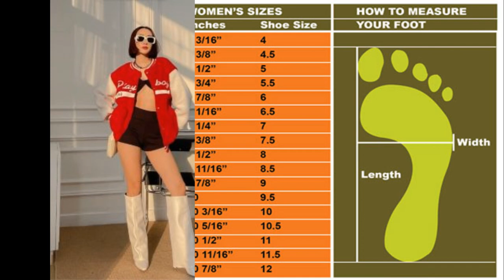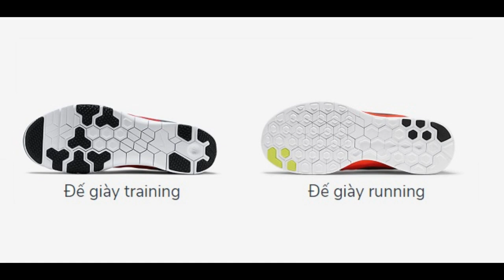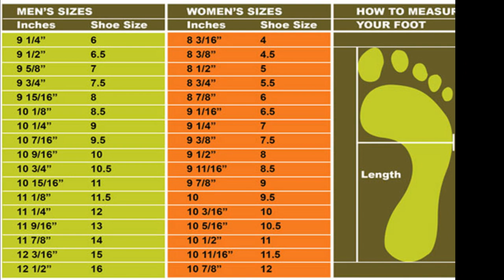Lựa Chọn Giày Tập Luyện – Giày Chạy Bộ Đúng Chuẩn Phần 2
Ở phần này Shopee Sport sẽ nói tiếp về cách Lựa Chọn Giày Luyện Tập – Giày Chạy Bộ
Khác với chạy bộ, tập luyện các môn thể thao khác ví dụ như Gym, Cross fit hay Kick fit… các bộ môn này yêu cầu trọng tâm cơ thể phải thay đổi liên tục, cơ thể chuyển động về các hướng khác nhau chứ không chuyển động về hướng thẳng. Điều này yêu cầu một đôi giày có sự khác biệt về thiết kế, nhất là phần đế giày để có thể tối đa hóa được sự ma sát, tạo được sự linh hoạt cho các chuyển động.

Giày Thể Thao
So sánh 2 loại đế giày Running và Training
Giày training luôn có các miếng cao su đệm ở hai bên đế, giúp tăng độ bám và đảm bảo không bị trơn trượt trong các động tác di chuyển.

Lựa chọn giày luyện tập – giày chạy bộ đúng size chân
Tiêu chí đầu tiên khi lựa chọn giày tập Gym đó là vừa kích thước chân. Bạn không nên đi những đôi giày quá rộng hay quá chật. Điều này sẽ ảnh hưởng rất nhiều tới quá trình tập luyện của bạn.Thử tưởng tượng, trong khi tập luyện, đôi giày luôn sẵn sang tuột khỏi chân bạn vì nó quá rộng. Hay đôi chân của bạn đang bị tra tấn vì giày quá chật. Chưa hết, điều này còn gây ảnh hưởng rất xấu tới sức khỏe và gây chấn thương nghiêm trọng cho bạn.Vì vậy, hãy lựa chọn một đôi giày thật sự vừa vặn với size chân của bạn theo bảng hướng dẫn dưới đây hoặc nghe tư vấn từ nhân viên bán hàng nhé.

Chọn giày phù hợp với hoạt động tập luyện
Gym được chia thành 2 phần chính: Tập tạ tăng cường cơ bắp – Tập cardio tăng sức bền cơ thể.
Mục tiêu tập luyện của bạn là gì?
Bạn hướng tới chuyên về phần tập luyện nào: Tạ hay Cardio
Chọn giày nâng tạ
Với mục đích tăng cường cơ bắp bằng các bài tập tạ nặng, điều quan trọng bạn cần là một đôi giày có đế bằng phẳng cùng một cấu trúc vững chắc. Điều này đảm bảo cho bạn sự cân bằng và vững chắc khi tập luyện với tạ nặng. Quan trọng nhất là đem lại sự an toàn và hiệu quả khi tập luyện.
Đừng lựa chọn những đôi giày có đế mềm hay đế cao. Bạn sẽ dễ gặp chấn thương khi sử dụng trong quá trình tập luyện.

Giày Tập Gym
Giày Tập Gym                                                                                                               Nguồn: tapthehinh.net
Chọn giày tập Cardio

Mục đích của Cardio là giảm cân và tăng sức bền cho cơ thể. Các bài tập chú trọng tới sự di chuyển và thay đổi tốc độ liên tục. Tiêu chí lựa chọn giày cho các bài tập này:

 Có lớp đệm hỗ trợ cùng khả năng bám cao tạo thăng bằng tốt.
 Chú ý độ rộng tạo sự thoải mái cho các ngón chân.
 Những mẫu giày có chất liệu lưới tạo sự thoáng mát khi tập luyện là một điểm cộng.
Lưu ý tới trọng lượng giày
Đây là một điểm chung của Giày Chạy Bộ và Giày Tập Luyện. Một đôi giày tập Gym được đánh giá tốt là khi nó tạo sự linh hoạt và thoải mái khi tập luyện. Dù đôi giày có đẹp tới mức nào nhưng trọng lượng quá nặng sẽ làm chân bạn nhanh mỏi và không linh hoạt khi di chuyển, tập luyện.